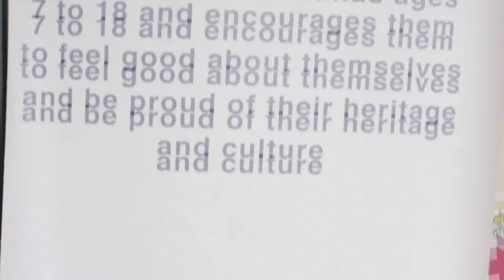Soy Unica Soy Latina Rally invites SCJ Sonya Sotomayor to be the event madrina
Soy Unica Soy Latina Rally for Girls invites Supreme Court Justice Sonya Sotomayor to be the event madrina for 2017, for the Rally 15th anniversary and Quinceañera celebration.

To learn more about the Soy Unica Soy Latina Rally for Girls, please